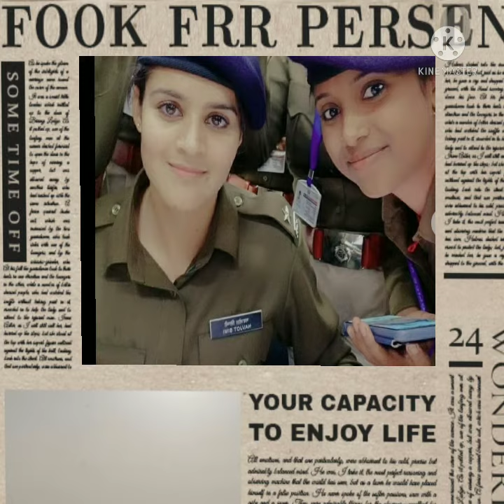😍😍 IPS Navjot Simi most beautiful unseen pics..........